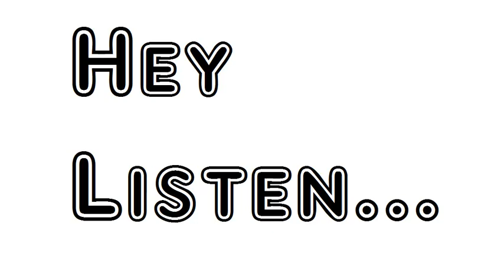Poem Abraham Lincoln Born Feb 12 1809 Walt Whitman